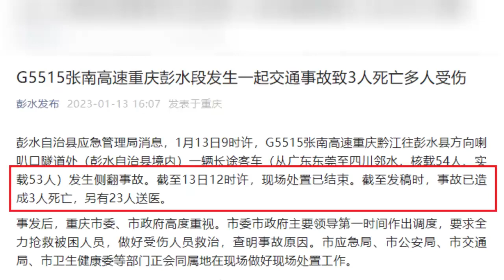视频：重庆境内一载53人大巴侧翻，已致3死23人送医